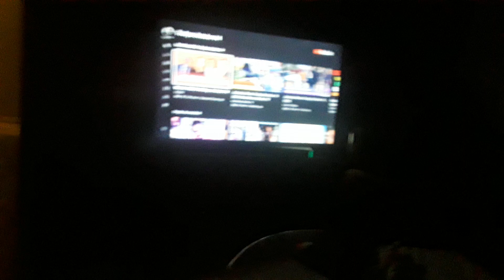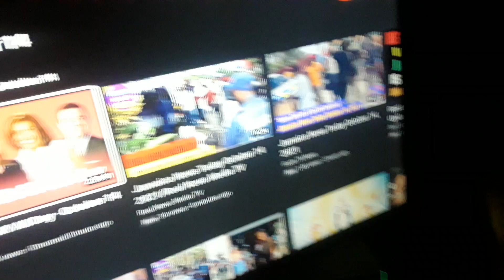Today Is OCTOBER 14TH